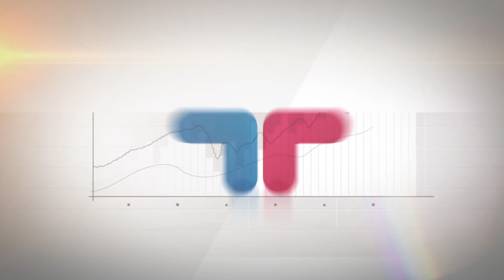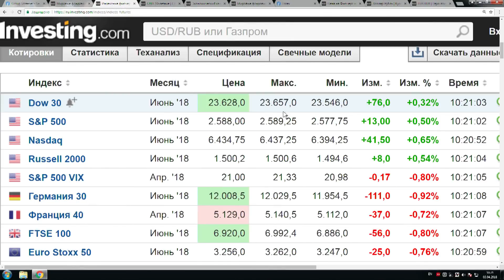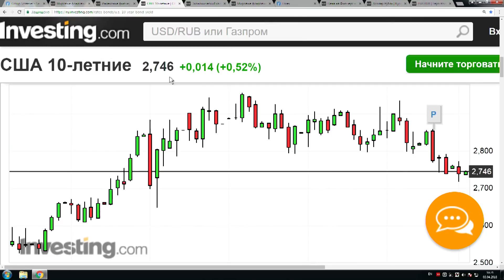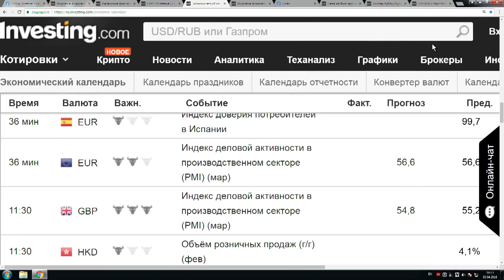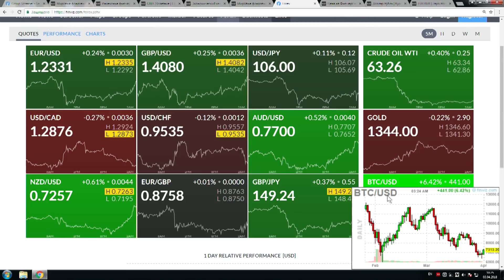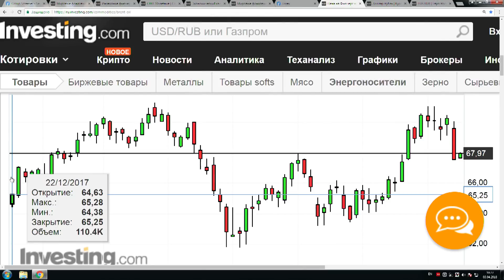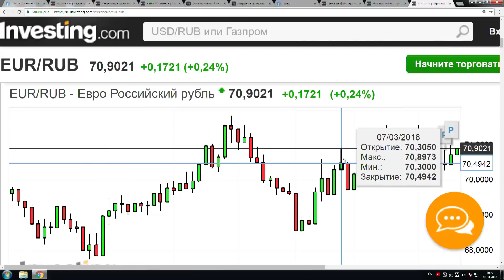TeleTrade: Утренний обзор, 03.04.2018 – Деловая активность задаст тон на Forex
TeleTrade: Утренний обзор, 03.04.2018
Деловая активность задаст тон на Forex
После завершения пасхальных каникул финансовые рынки оживились на фоне официально стартовавшей торговой войны США - Китай. Антирисковые настроения привели к снижению американских фондовых площадок и ослаблению доллара США. Резервный банк Австралии, сохранив ставку на уровне 1,5%, дал рынкам повод для покупок австралийского доллара своим более жестким заявлением. Нефть после снижения накануне восстанавливается. Рубль теряет позиции.